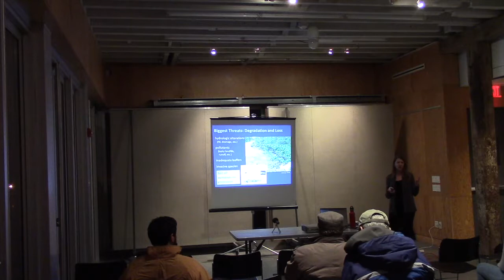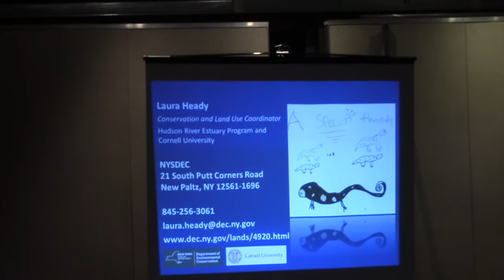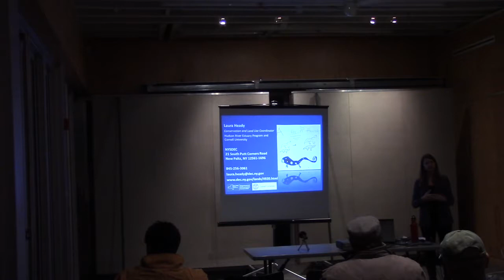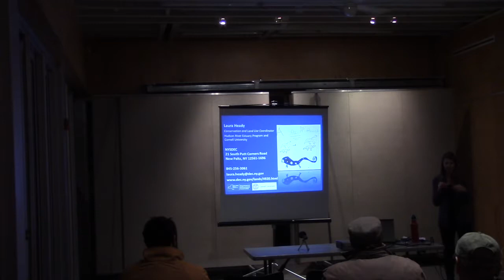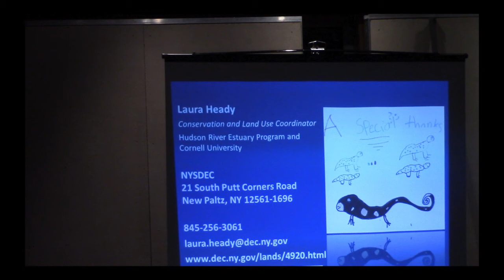"Hudson Valley Wetlands: What do We Have to Lose?"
New York State Department of Environmental Conservation Hudson River Estuary Program Conservation and Land Use Coordinator Laura Heady presents "Hudson Valley Wetlands: What do We Have to Lose?", part of Scenic Hudson's 2016 Naturalist Lecture Series recorded Thursday, Feb. 11, 2016.  The Hudson Valley has a tremendous diversity of wetlands, from floodplain forests and vernal pools to emergent marshes and fens. They provide habitat for plants and animals, including many rare species, and benefit our communities by furnishing clean water, flood control and outdoor enjoyment. The NYSDEC Hudson River Estuary Program and Cornell University are working together to conserve forests, wetlands and natural areas that support a vital estuary ecosystem. Laura Heady's presentation explores the region’s wetlands, and explains how you and your community can get involved in conserving these vital natural assets.